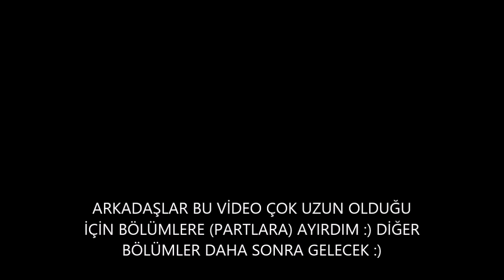Buket'e Sor 2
Editleme programı: Movie Maker

LÜTFEN YORUMLARINIZDA BANA VEYA BİR BAŞKASINA HAKARET İÇEREN KELİMELER KULLANMAYINIZ!